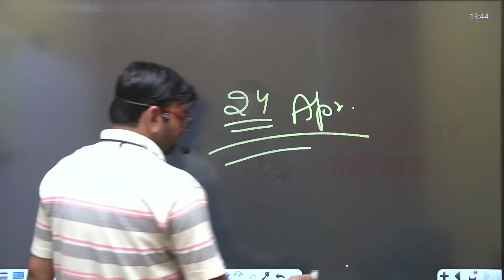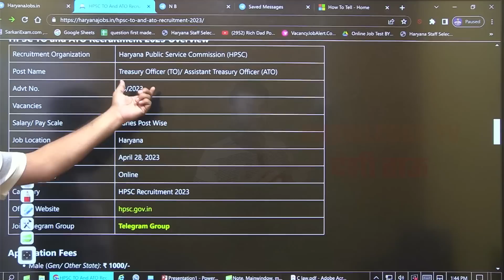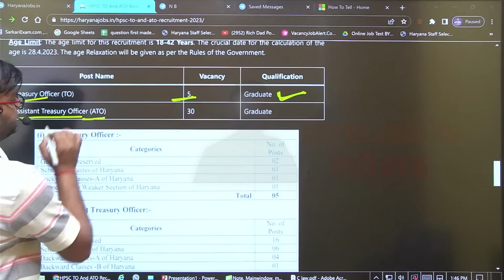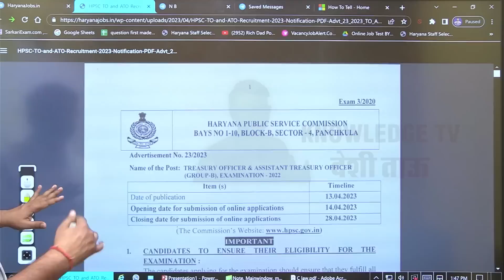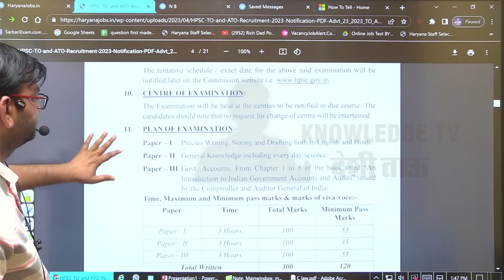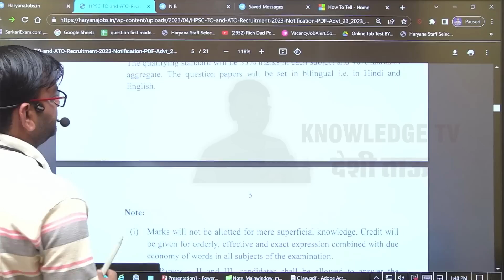Haryana में निकली Graduation बेस पर नई सरकारी नौकरी - Haryana sarkari naukri - जल्दी देखलो सभी- KTDT